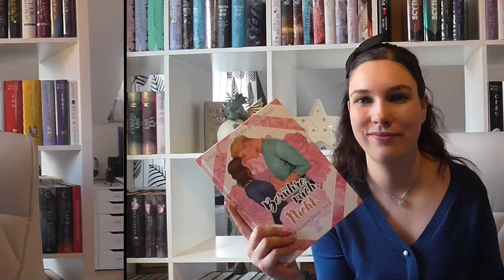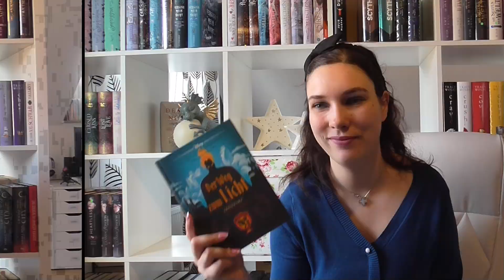Lesemonat April 2024 | Mr Grey ist zurück.....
Ich freue mich dass du zu meinem neuen Video eingeschaltet hast. Schreib mir doch deine Meinung, Fragen, Ideen und Vorschläge gerne in die Kommentare.

LG deine Anni

-Werbung für Bücher wegen Verlinkungen und Rezensionsexemplaren-